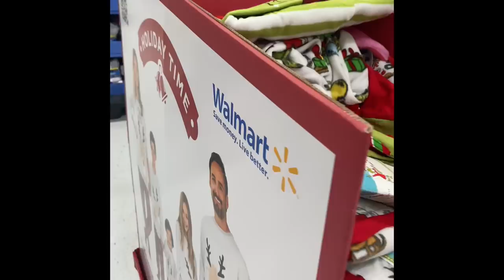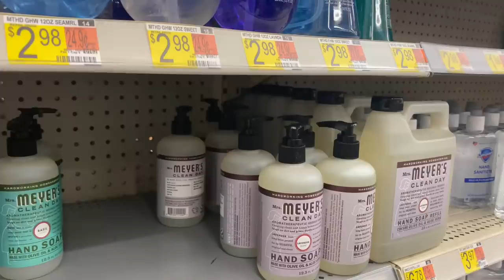| SHOP WITH ME | Living My Life In WalMart! | VLOG!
Todays Video is a Vlog through Walmart with Tray and NeeNee. This is a Pre ThanksGiving Day Vlog of Tray and NeeNee shopping in Walmart. Tray tries to convince NeeNee of his ability to shop but she knows better.

If you would like to donate to the Rise and Growth of Tray and NeeNee or Sponsor a Mukbang please: